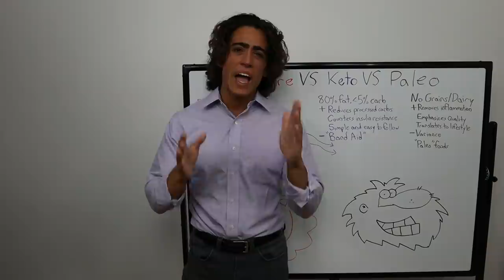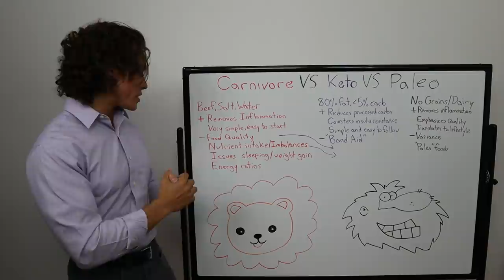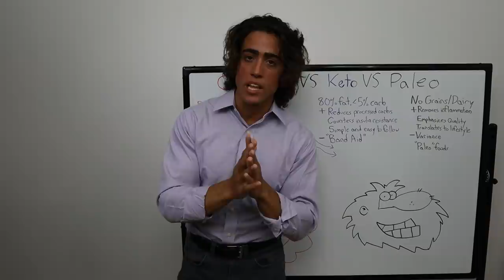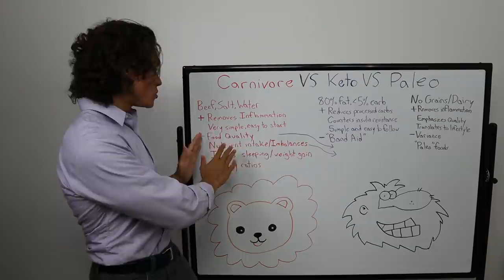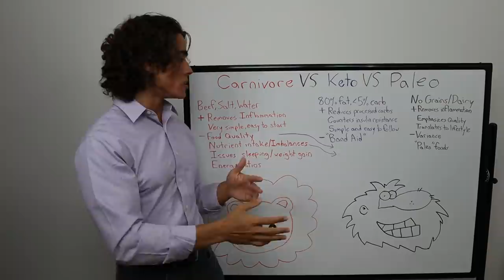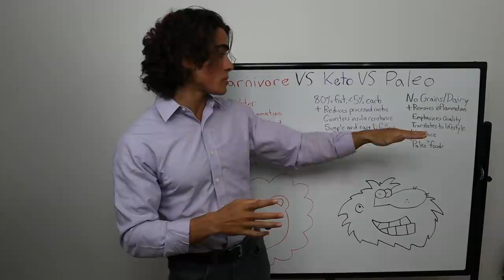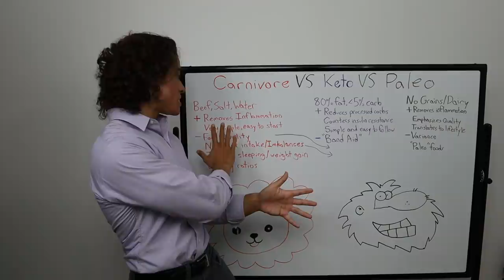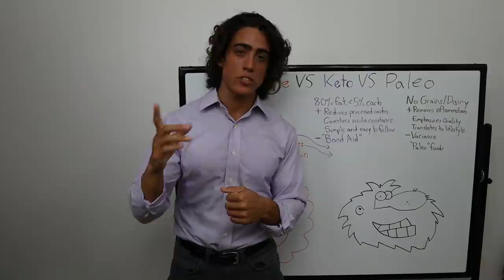Carnivore VS Keto VS Paleo Diets